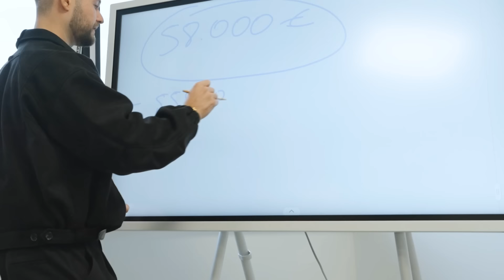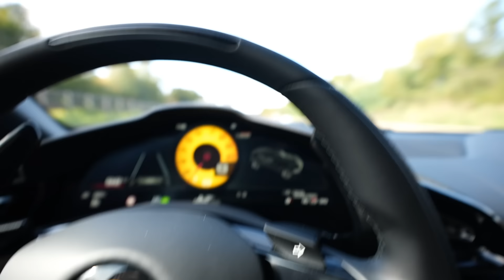Mein Endgegner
zu @Omid_Mouazzen
zu @timgabelofficial
zu @DieRinos
zu @Geheimratseck
zu @Getaildetreu
zu @inscope21